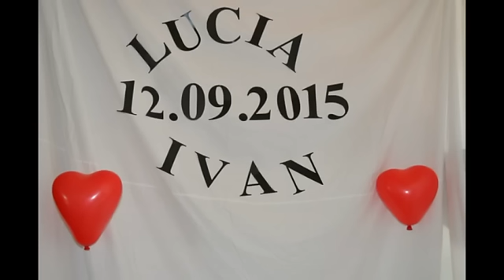Lucia a Ivan